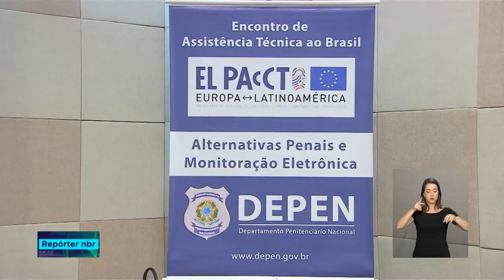Encontro de representantes de diversos países discute alternativas penais e monitoração eletrônica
REPÓRTER NBR - 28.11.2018: Objetivo do encontro é compartilhar experiencias da união europeia com Brasil.